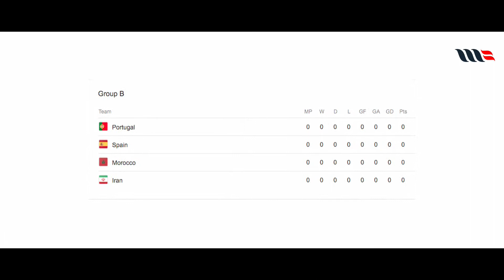Flint Kickoff E03 | ലോകകപ്പിലെ ഗ്രൂപ്പുകളെ സതീവന്‍ ബാലന്‍ വിലയിരുത്തുന്നു | ഗ്രൂപ്പ് B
Preview of those teams drawn in 'Group B' for this summer's World Cup in Russia. Under the spotlight: Spain, Portugal, Iran and Morocco.